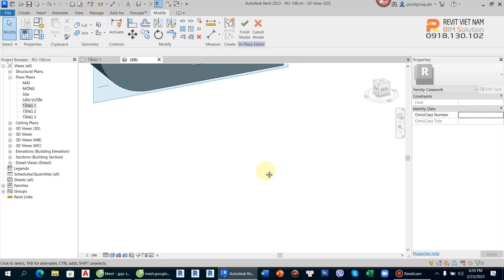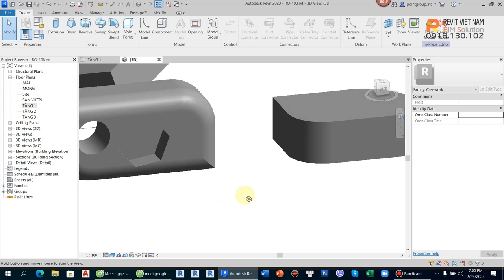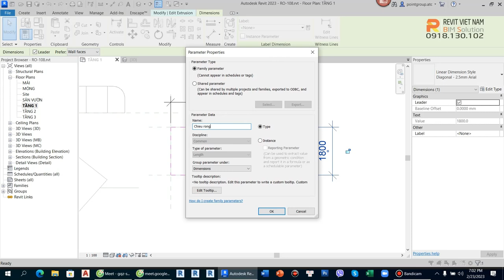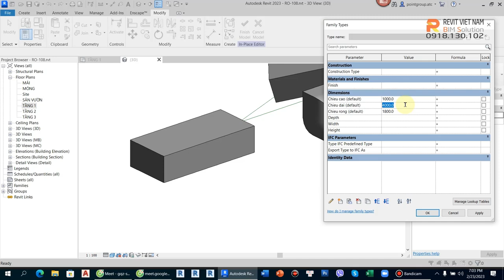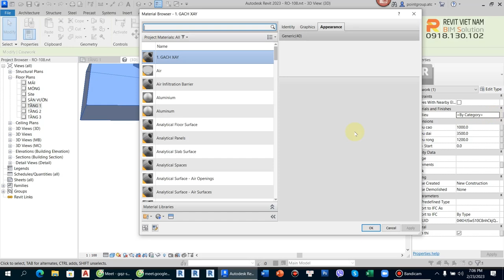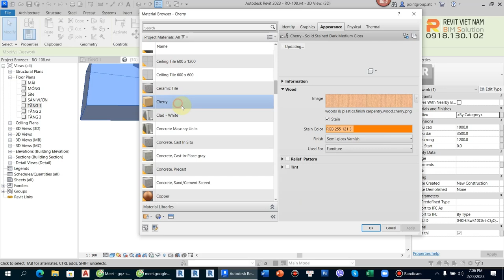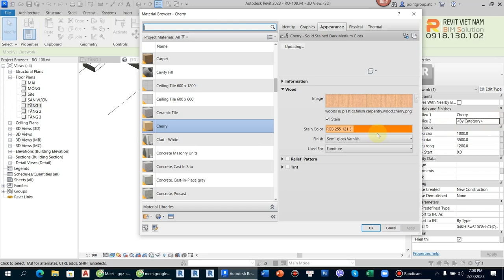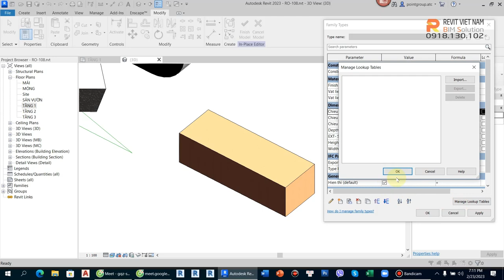Ứng dụng lệnh extrusion trong model in-place (Phần 2)